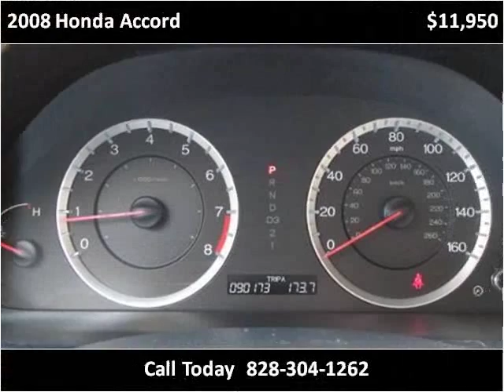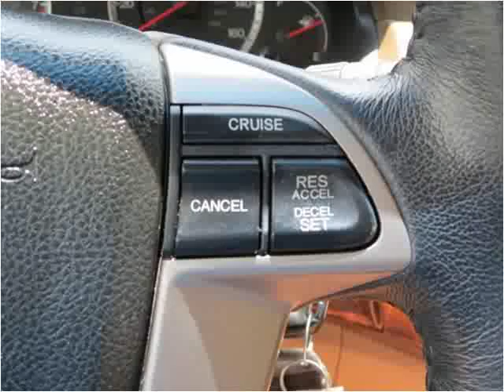2008 Honda Accord Used Cars Hickory NC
This 2008 Honda Accord is available from Colberts Auto Outlet.